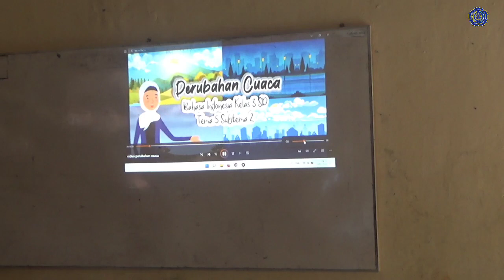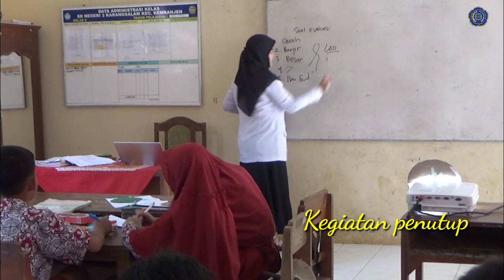Video PPL PPG DALJAB UMP 2023 Lis Nurhayati SDN 3 Karangsalam Kemranjen